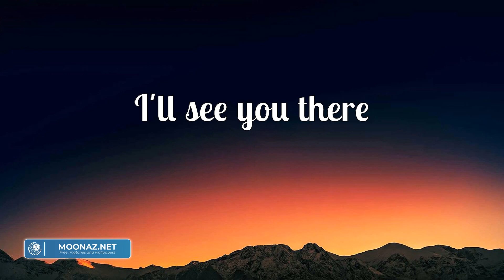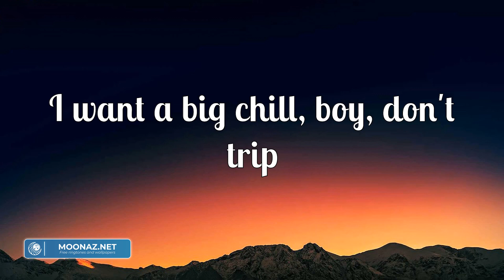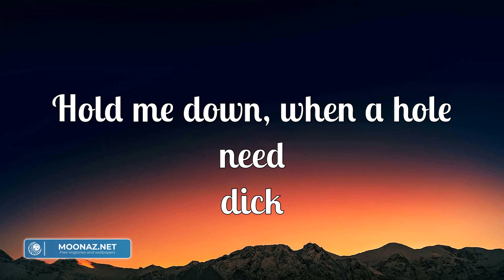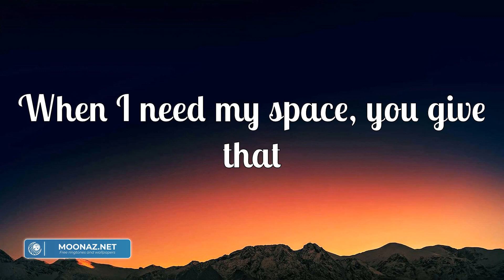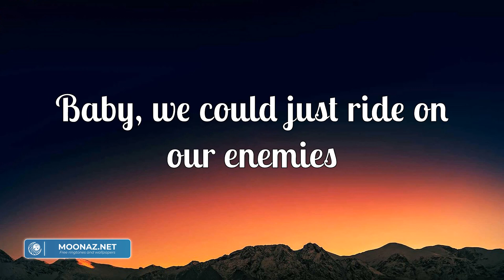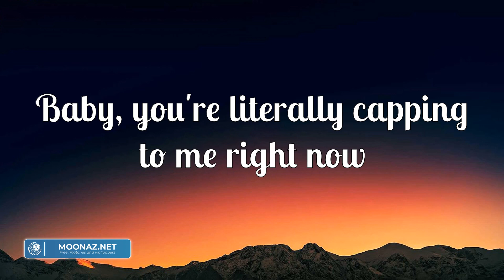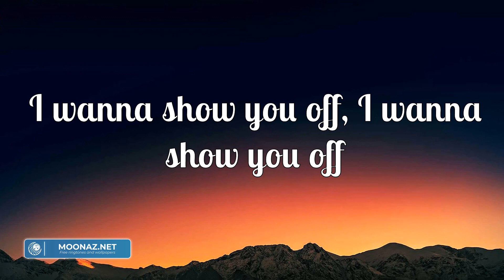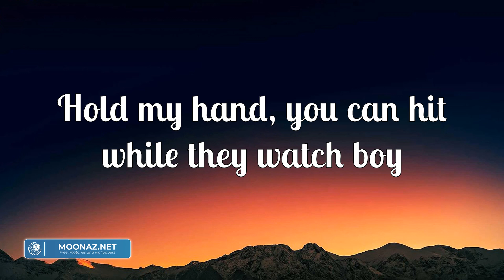Doja Cat - Agora Hills (Lyrics) | Seafret, Ed Sheeran,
Lyrics:

Hold my hand, you can hit while they watch boy
So, 9:30?
Some different about you love it when he hit and smack too
Take you to a seedy place suck a little dick in the bathroom
Boys be mad that I don't fuck incels, girls hate too